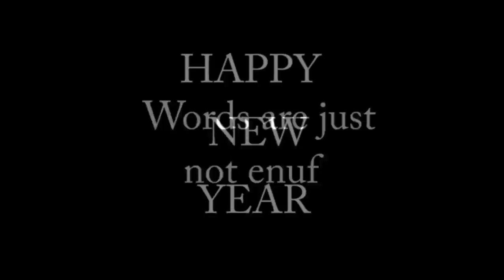2012 Boat horn & whistle & toast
New years 2012 boat horn & whistle blast & toast to Spring with
moonshine.